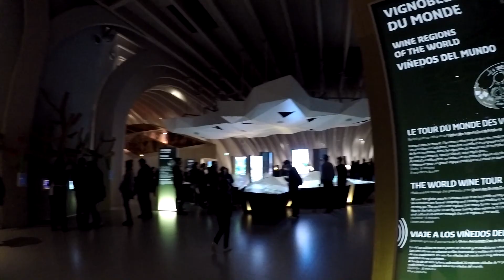CRISP AF:UK Ep23 Bordeaux France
Bonjour Bordeaux!

Its not as grand as Paris but my goodness, its a fun place. Amazing wine, great food, kind people and home of the Canelé, a crispy but soft bordelaise rum pastry that has recently made a resurgence :)

A pretty rainy weekend to travel around in but no time was wasted, celebrating Nessy's birthday that weekend. Le Cité du Vin was the main attraction for the weekend and if you're ever there, try the nearby food market for some tasty Pintxos, foie gras and tapas.

A bientot!